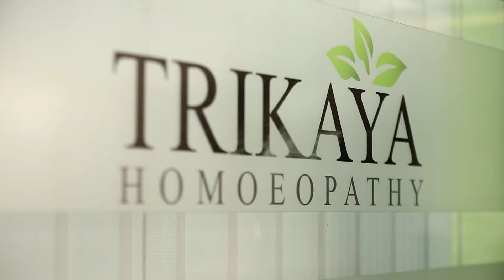Neelam, Patient Testimonial - Trikaya Homeopathy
Trikaya Homoeopathy has been helping people of Delhi NCR and surrounding areas for the last so many years with various medical problems using German homeopathic treatment philosophy.
Dr. Priyanka Mehendiratta, BHMS, MD (Gold Medalist) is a senior consultant at Trikaya Homoeopathy. She has more than 13 years of Clinical experience and got her education from a premier institution in India. Her credentials are accredited by CCRH, New Delhi.
She has worked with reputed hospitals like Oswal Cancer Hospital Ludhiana, Lifeline Hospital, Sri Guru Nanak Dev Homoeopathic Medical College & Hospital. She is also visiting Faculty and Lecturer for MD Students in Homeopathic Medical College.